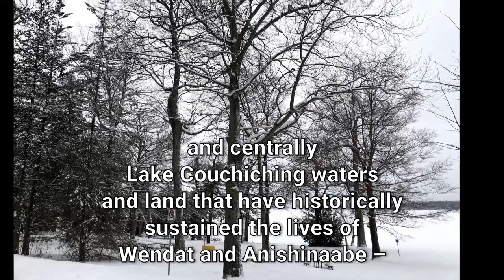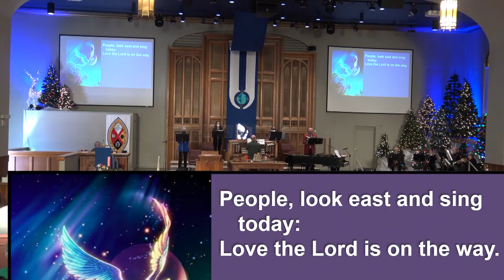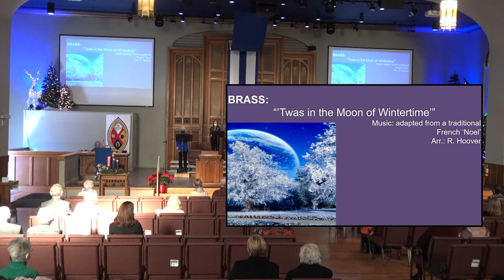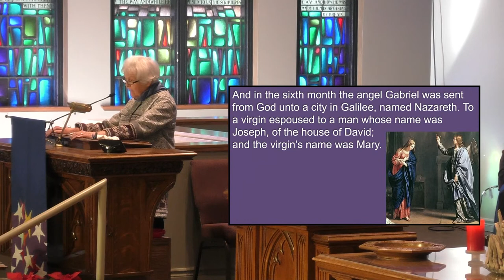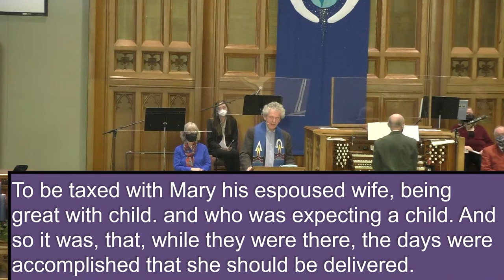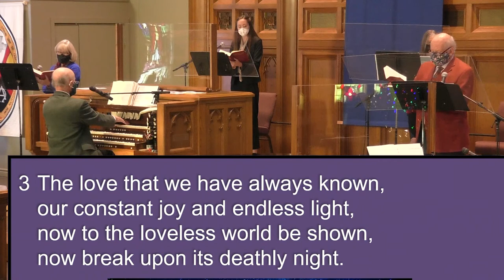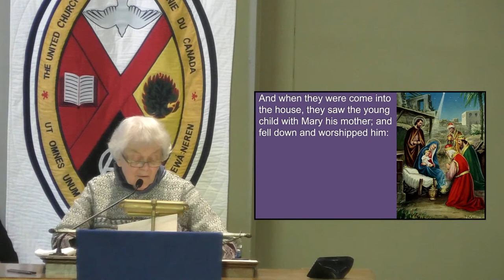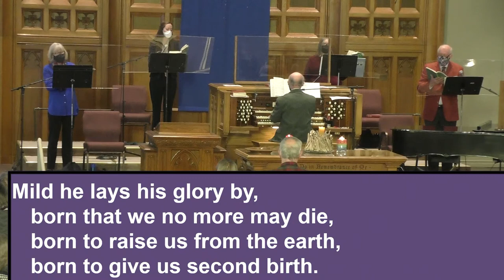'Lessons & Carols' Service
St. Paul’s United Church, Orillia
Sunday, December 19th, 2021 ~ 10:30am
Fourth Sunday of Advent ~ Love
Lessons and Carols Service
Participants in Today's Service:
Rev. Dr. Ted Reeve
Music Director; Organist, Pianist: Blair Bailey, Piano Duet: Mayumi Bailey
Vocalists:   Marcia Armstrong, Cathy Brown, John Jefferies, Megan Siddall, Blair Bailey
Yuletide Brass Quintet:
Randy Hoover: Trumpet (Co-ordinator)
Robin Watson: Trumpet
Karen Richards: French Horn
Jessica Hierons: Trombone
Trevor Fairchild: Tuba